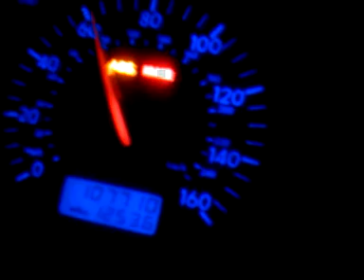gti vr6 0-100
gti vr6 12 valve doing a 0-100 pull car starts moving at about 6 seconds in the video haha sorry about that front wheel drive + vw traction = love :]